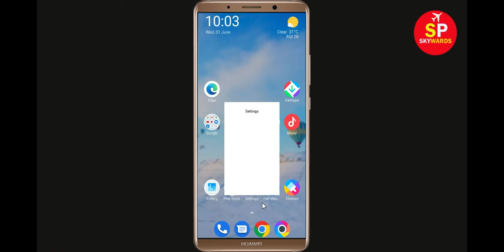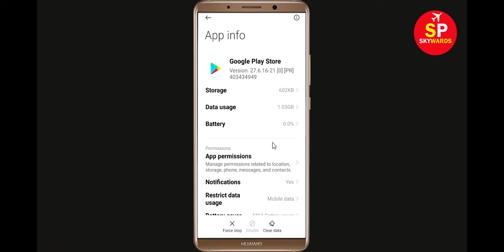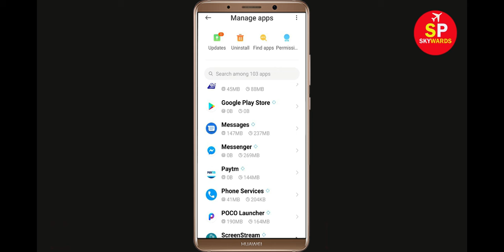Fix Can't Install Vocab App App On Google Playstore Android | Cannot Install App Play Store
Hello friends, today i will show you How To Fix Can't Install Vocab App App On Google Playstore Android & Ios | Cannot Install App Play Store.

Solve Can't Download AppsZombie Derby 2